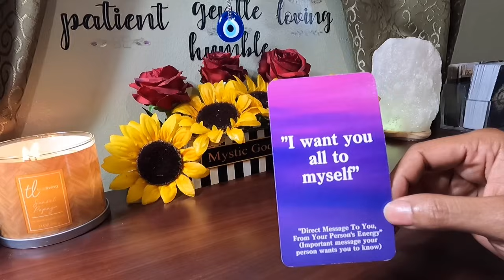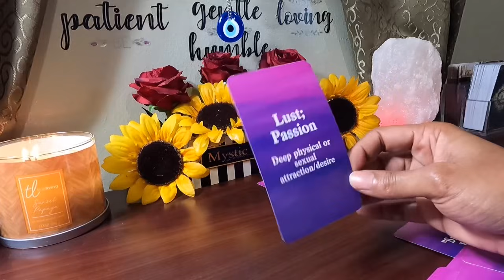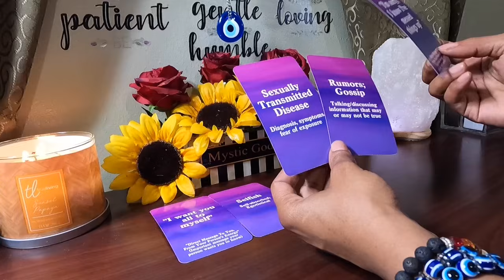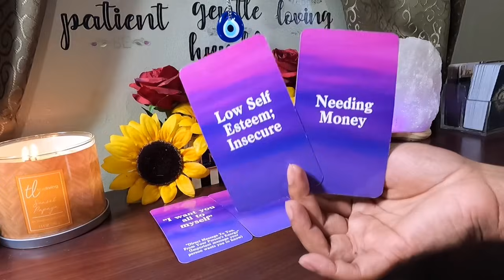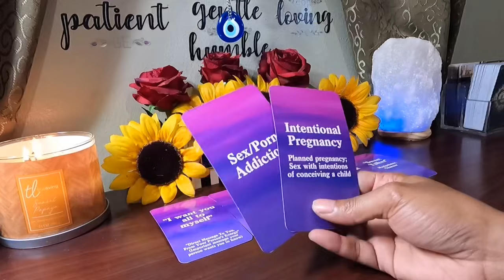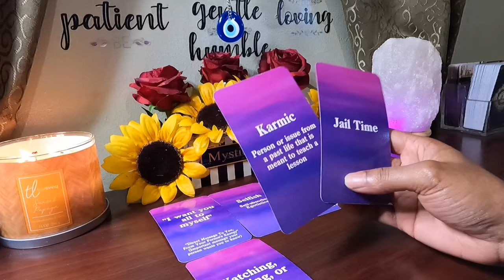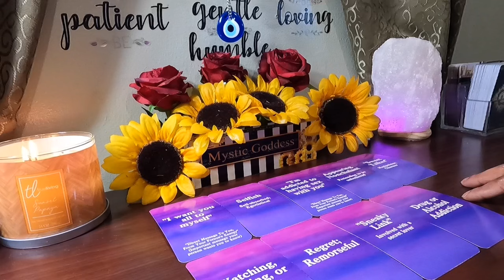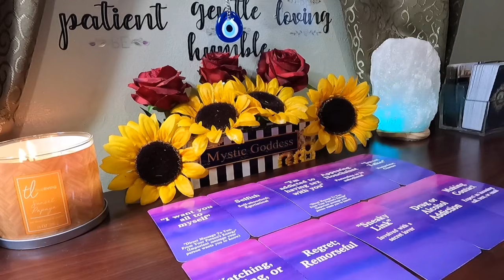✨Aries✨ Stalking &Spying Because They Want You All To Their Self.. Very Possessive, Sneaky, &Selfish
✨Etsy Shop For Karmic Rewards Deck (Deck Created By: Oracle Mystique The Avatar High Priestess):